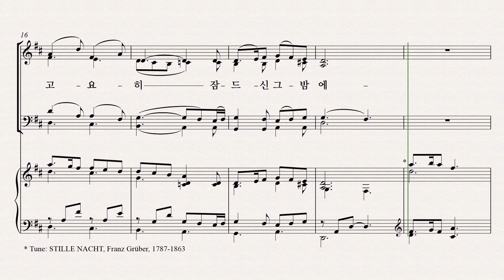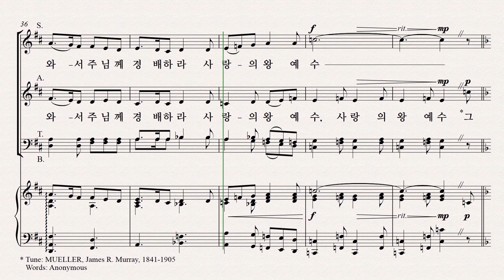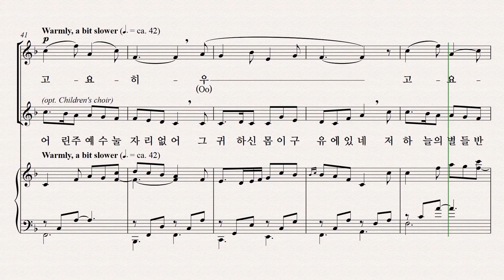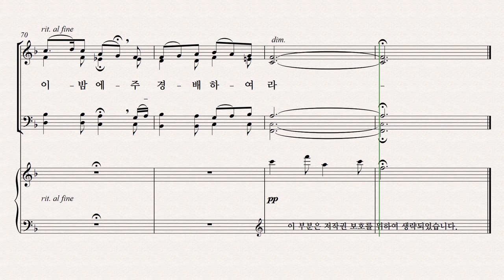[성탄절 칸타타] 기쁨의 날 파트연습 7. 구유의 노래 - Bass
7. 구유의 노래 - Bass 파트연습 영상입니다